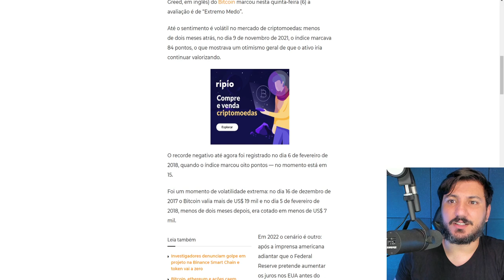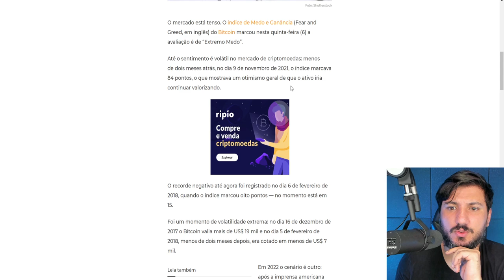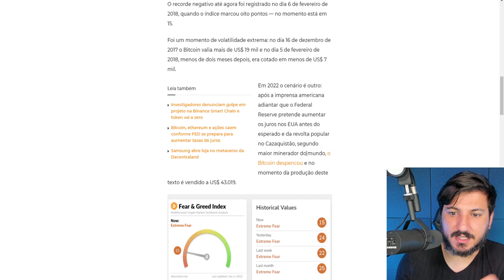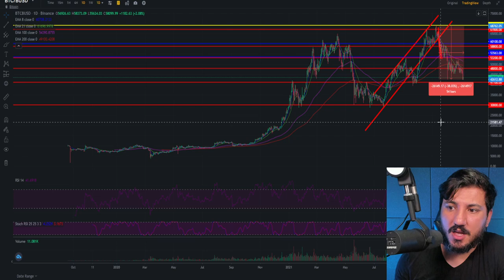BITCOIN DESPENCOU, VAI SER O ANO TODO DE BAIXA???